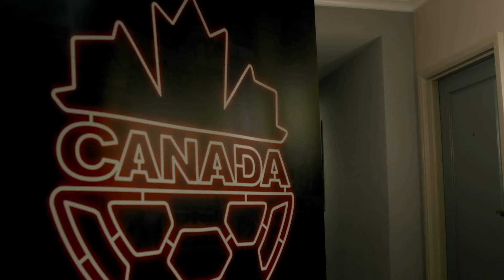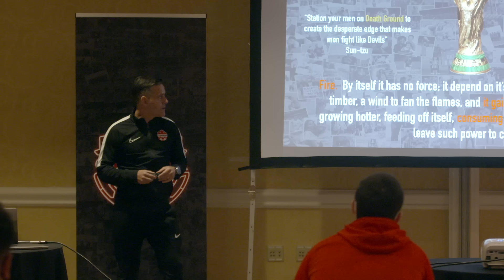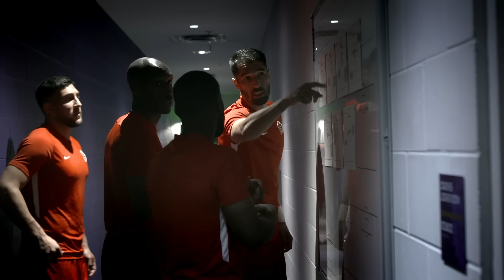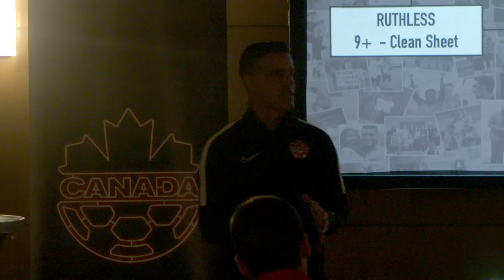A Terrifying Momentum | Canada Soccer's WeCAN World Cup Documentary | EP1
Episode 1 of a weekly seven-episode digital series that will tell the story of CANMNT's inspirational qualifying campaign for the FIFA World Cup Qatar 2022™.